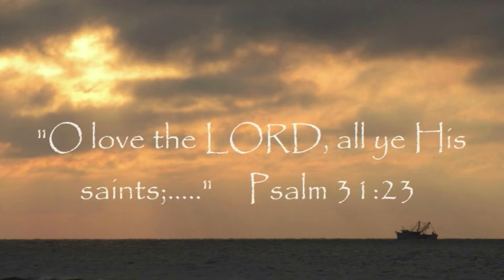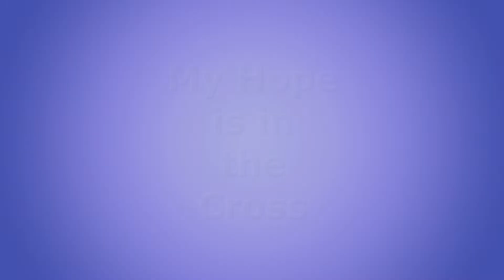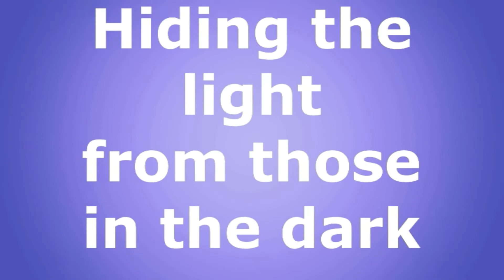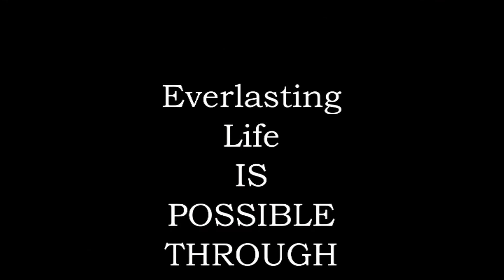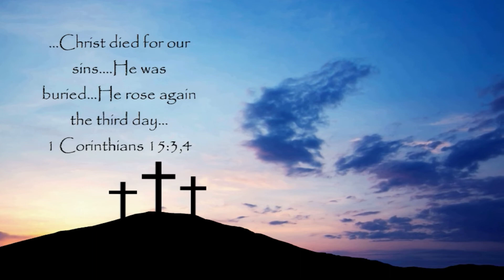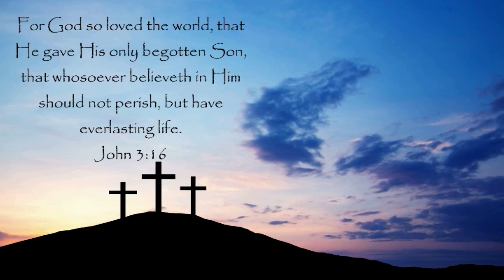We Must Know About This- Preparation For Eternity Tom Tarpley, Patsy Price and Waymon Westbrook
Tom Tarpley and Patsy Price share their faith in song and testimony. Very moving!
Pictures - Envato-Photodune and Movavi
Videos -  Flames- Envato Video Media
Busy Streets- Movavi